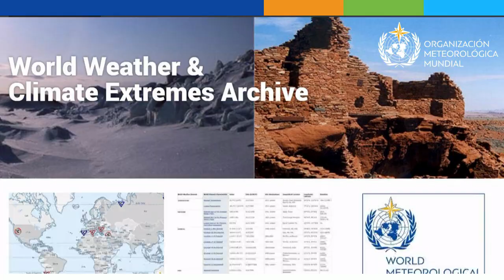Temperature record for Antarctic continent - Animation - Spanish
1 de julio de 2021 (OMM) — La Organización Meteorológica Mundial (OMM) ha reconocido un nuevo récord de temperatura máxima para el continente antártico de 18,3 grados Celsius registrado el 6 de febrero de 2020 en la estación de Esperanza (Argentina). Sin embargo, ha invalidado un récord de temperatura aún más elevada, de 20,75 °C, que se registró el 9 de febrero de 2020 en una estación automática de monitoreo del permafrost (Brasil) en la isla Seymour. Leer mas: